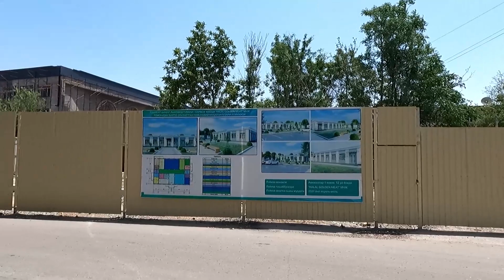Ташкент 125 Дом и изменения на Авиасозлар 1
Стройка и изменения по всему Ташкенту идет и в областях говорят тоже все изменяется.